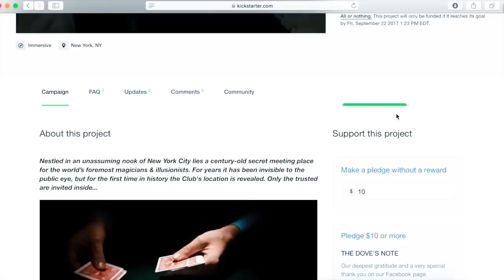I honestly CAN'T explain how I did this!!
YO! Upgraded my camera to the Canon 5D mark iv and WOW what a difference! Also, thought I'd perform some magic to the sales guy at CDM Camera shop and what happened. well, I honestly have no explanation.

What I shoot with:

My Main Camera
Main Lens
My Favorite LENS
VLOG CAMERA
The Mic I use

IF YOU WANT TO SEND ME STUFF:

Chris Ramsay
CP 50011 BP. Galeries Des Monts
St-Sauveur, PQ
Canada
J0R 1R0